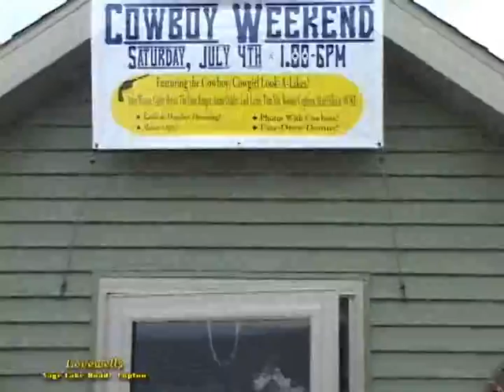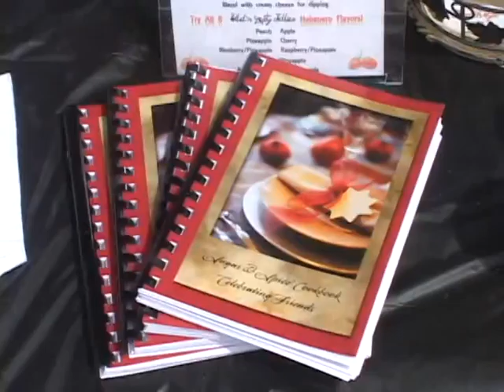Bologna, Potatos, Fish Sandwiches! If it's Made In Mich. We Celebrate!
We are a proud people. Some times it takes a good SLAP in the face to remind us we live in an amazing state and we make great things...From the countries best hand made bologna to the tastiest potatoes and Fish Sandwiches. We know we have products and events to cheer about. so we celebrate anything and everything Michigan! Take a look at this video as we prove our point that there are oodles of places and products you must visit to catch that Pure Michigan Spirit. it feels good!